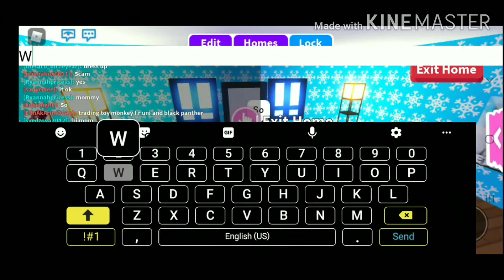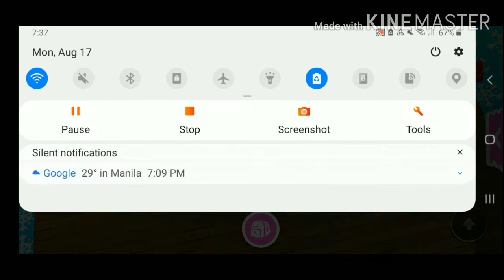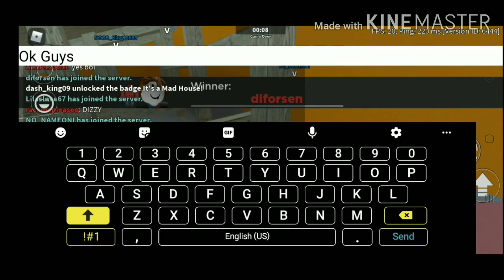New Upload Guys Wc it